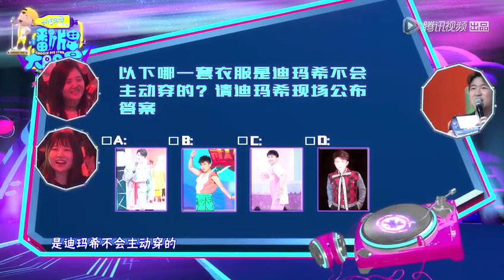Димаш Құдайберген Dimash Kudaibergen 👑 0614 《翻牌大明星》预告片4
迪玛希与张大大撞衫史